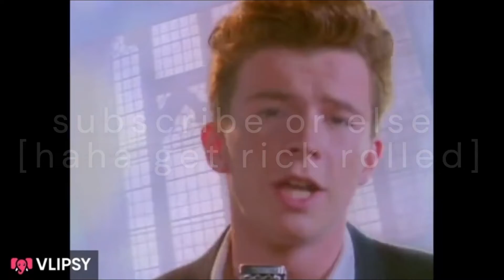intense risk game play